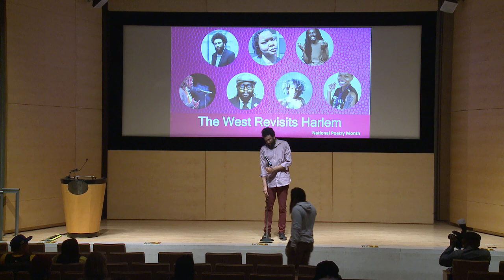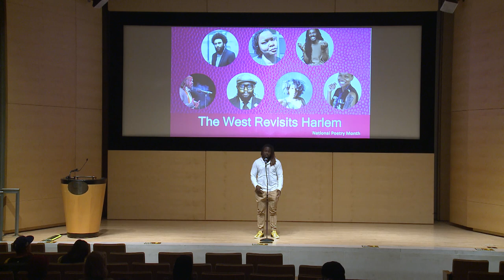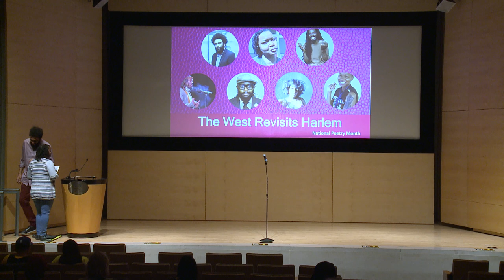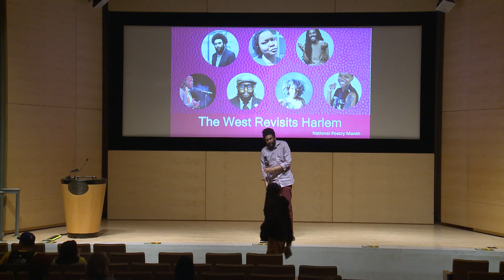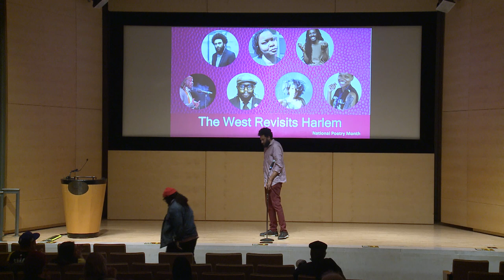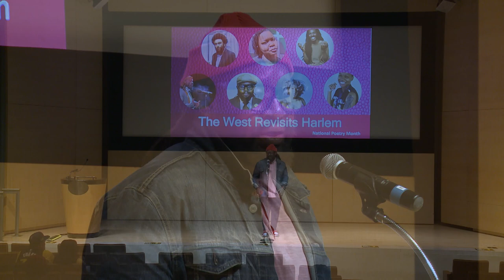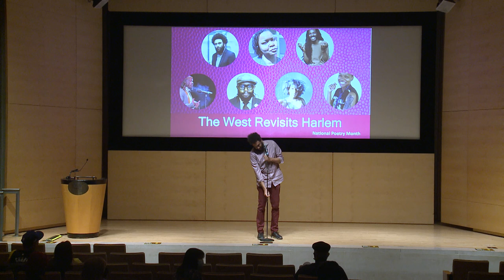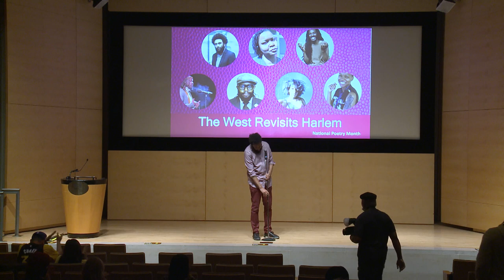Performance: The West Revisits Harlem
Black poets gather to be protagonists of a modern renaissance. Featured readers include Tshaka Campbell, Donté Clark, Meilani Clay, Tongo Eisen-Martin, A'aron Heard, LadiRev and Landon Smith.

Tongo Eisen-Martin, San Francisco's current Poet Laureate, is a poet, movement worker and educator. His latest curriculum on extrajudicial killing of Black people, We Charge Genocide Again, has been used as an educational and organizing tool throughout the country. Blood on the Fog is his newest collection of poems.

Tshaka Campbell is an internationally accomplished poet, artist, performer and Santa Clara County Poet Laureate. He is a husband and father inspired by life and asks the world to “Listen Different!”

Donté Clark is a poetic soul and child of the blues.

Meilani Clay is a writer, mama and educator from Oakland.

Aáron B. Heard is a creative problem solver committed to our collective liberation through the intersection of art, healing and education.

LadiRev is a poet, educator and healer from Bayview Hunters Point.

Landon Smith (he/him) is a father, a professor, an introvert and a Black Freighter poet.